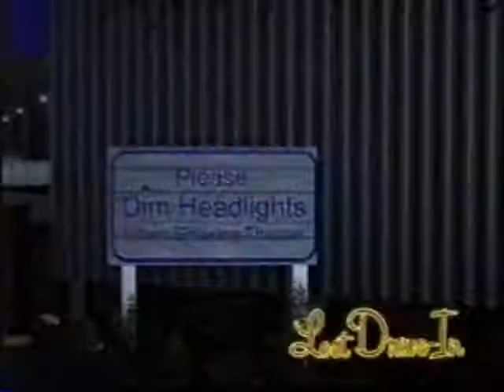Speed Network Movie Bumper January 14 2006